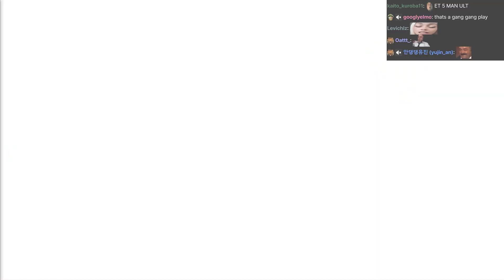What Da Pandas Doin?